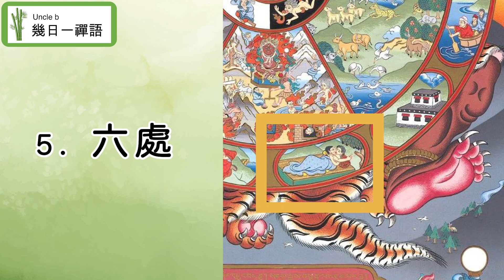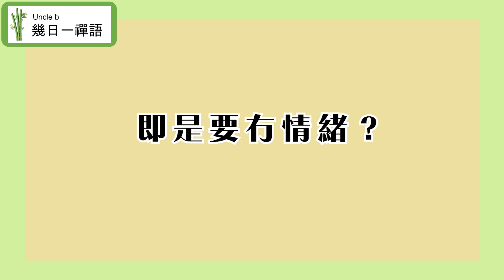【 幾日一禪語 】佛學之生活應用 學曉冇煩惱｜十二因緣 Road Map，人生 Online Game Log Out 妙法 | 清靜道解密 | Marvelous Uncle b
【 幾日一禪語 】佛學之生活應用  學曉冇煩惱 ｜清靜道解密
今集Uncle b. 同大家分享十二因緣，探討如何活學活用佛法，如何從十二因緣看人生，登出呢個人生遊戲。 如果你常常都有煩惱，就要留意呢一集，睇吓點樣去令自己開心。

00:00 開始
02:38 第一步
02:51 第二步
03:08 第三步
03:27 第四步
03:41 第五步
04:34 第六步
04:53 第七步
05:24 第八步
06:39 第九步
06:56 第十步
08:23 第十一步
08:31 第十二步
08:55 解說
09:41 拆解
14:11 Q&A 1
18:17 Q&A 2

請評論喜歡訂閱和分享 Marvelous Uncle b

超簡單！在家也能輕鬆做出地道港式奶茶！今日屋企整港式奶茶，雖然無黑白淡奶，但係都好掂😋
如果您想與我聯繫或給我任何建議，請隨時通過以下方式與我聯繫：